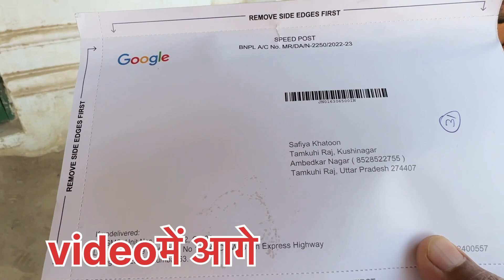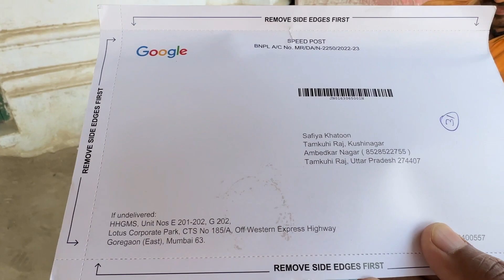अब आएगा पैसा Youtube से 🥰| मेरा Google AdSense Pin आगया 😱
अब आएगा पैसा Youtube से 🥰| मेरा Google AdSense Pin आगया 😱| ​⁠Google AdSense | ​⁠

google adsense
adsense
pin de google adsense
adsense pin
google